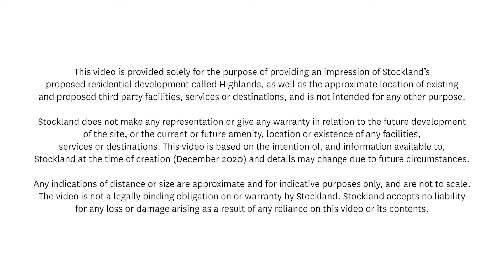Stockland Highlands November 2020 Drone Footage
Watch the latest drone footage from Stockland Highlands showing how construction is progressing throughout the community.